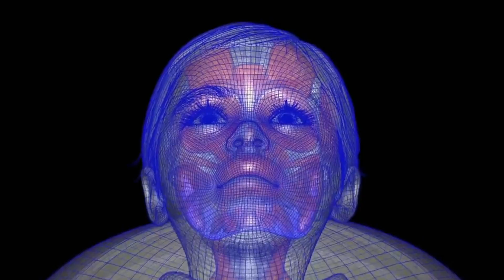Dr Mark Sagar - Emotionally intelligent avatars: Humanizing the interface between man and machine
Dr Mark Sagar - University of Auckland and Soul Machines

If you've seen Avatar, King Kong or Spider-man 2, you've seen the work of Auckland-based computer scientist and now company founder and CEO, Dr Mark Sagar. The two-time Academy Award winner, a pioneer in the world of CGI, is now capturing world-wide attention with his emotionally intelligent avatars.

In 2011 Dr Sagar returned to the University of Auckland to head up the Laboratory for Animate Technologies based in the Auckland Bioengineering Institute (ABI). With his engineering and research team he developed two technologies: Facemaker designed to rapidly and reliably create avatar faces based on real human anatomy and physiology, and Baby X, his first avatar. Baby X technology provides an emotional and social reasoning platform to existing and developing intelligence in the Artificial Intelligence industry.